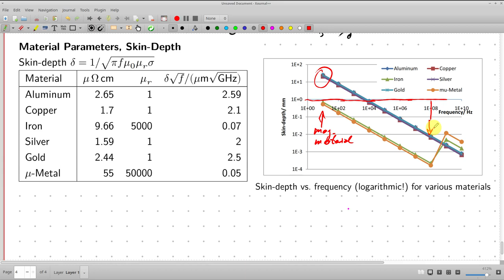Besonderheiten in der Nomenklatur und in den Effekten in der Hochfrequenztechnik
Es werden ein paar Besonderheiten in der Nomenklatur und in den Effekten der HF-Technik vorgestellt. Es geht z.B. um die bevorzugte Leistungsmessung, eine gaaaaanz kurze Einführung in dB sowie den Skin-Effekt z.B. zur Abschirmung.